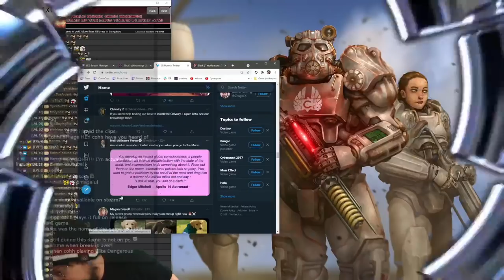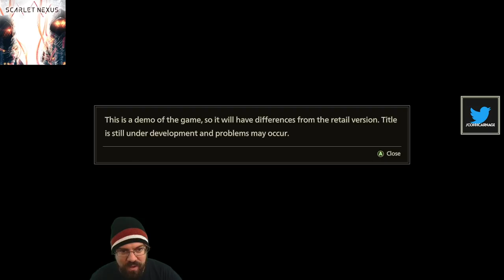CohhCarnage Plays SCARLET NEXUS Demo (Sponsored By BANDAI NAMCO) - Episode 1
Cohh takes a look at the SCARLET NEXUS Demo to see what it has to offer.